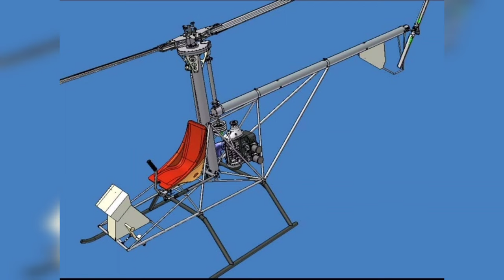Tail-Rotor Hub: Experimental Homemade Helicopter Build, Part 28.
tail rotor hub for my homemade helicopter.
video for entertainment and education only.

Musician: ASHUTOSH

Musician: Jeff Kaale